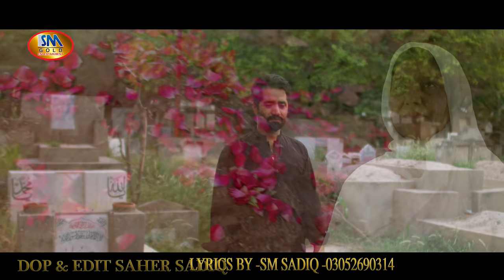Arif Lohar- Super Hit Song 2020-Sacha Rishta Maawan Da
Sm Gold Entertainment Presented
Super Hit Punjabi Song 2020
Tittle -Sacha Rishta Maawan Da
Voice By -Arif Lohar
Lyrics By Sm Sadiq -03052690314
Dop & Edit Saher Sadiq
Recordist By Waseem Sadiq 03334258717
Label Sm Gold Entertainment